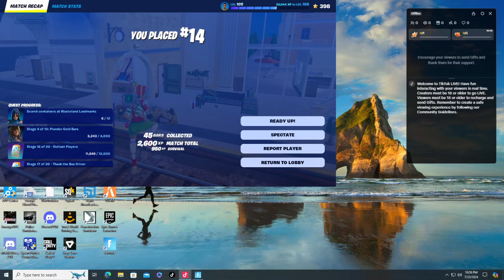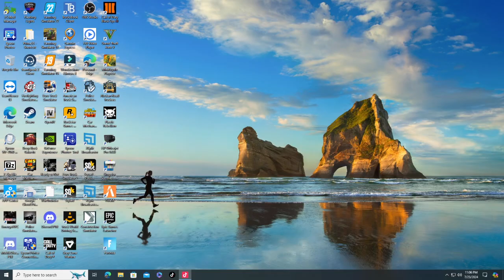looking at the update